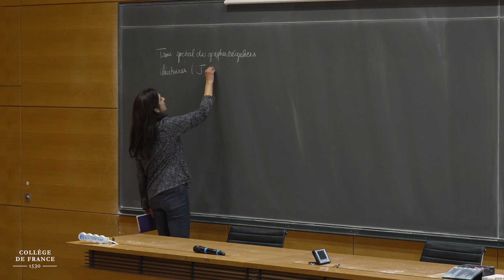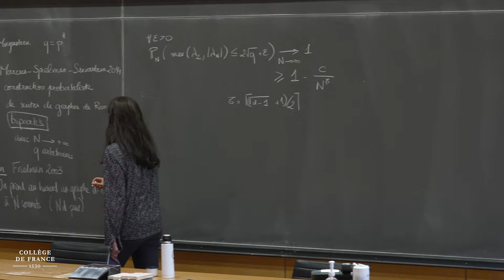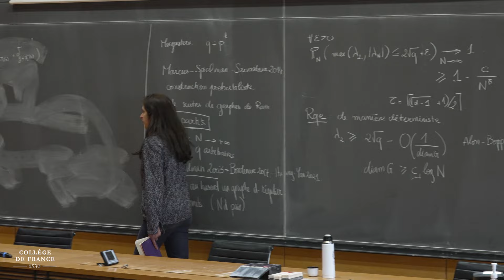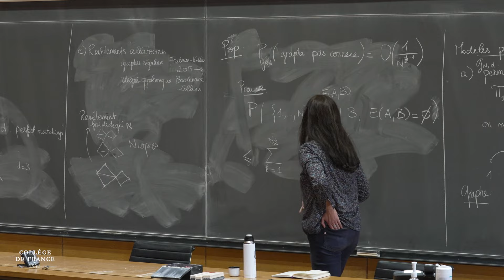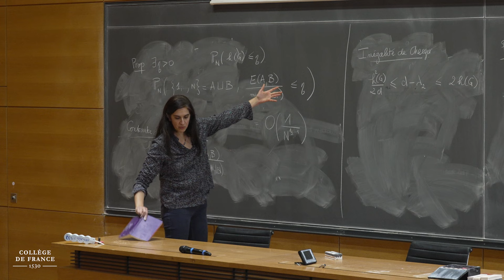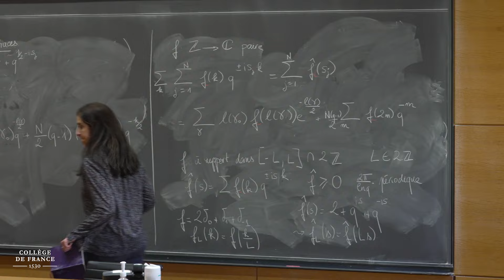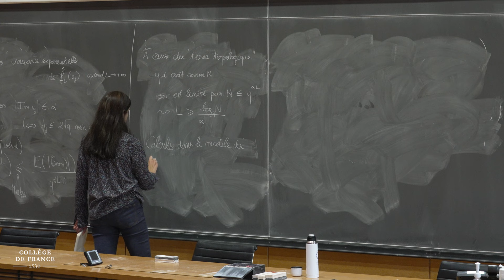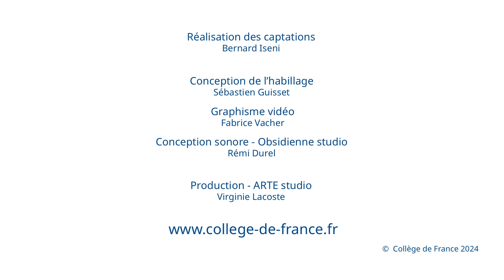Spectres de graphes et de surfaces (8) - Nalini Anantharaman (2023-2024)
Enseignement 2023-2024 : Spectres de graphes et de surfaces
Cours du 26 janvier 2024 : Trou spectral optimal des graphes réguliers aléatoires, d'après J. Friedman (I)

Professeure : Nalini Anantharaman
Chaire Géométrie spectrale

Dans ces deux derniers cours, nous nous intéressons à des modèles de graphes (q+1)-réguliers aléatoires à N sommets. Nous étudions le trou spectral de la matrice d'adjacence, dans la limite où N tend vers l'infini. Nous exposons un résultat dû à Joel Friedman, et plusieurs étapes de sa démonstration : avec une probabilité qui tend vers 1, le trou spectral est quasi-optimal, c'est-à-dire supérieur à (q+1)-2q^{1/2}-\epsilon.